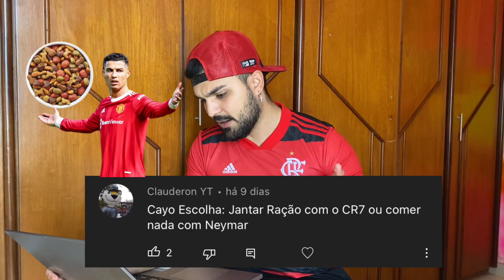ESSA É A SELEÇÃO IDEAL PRA COPA - RESENHA RESPONDE #3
Como a seleção brasileira deve ir para a Copa do mundo?

Essa foi uma das perguntas que eu respondi aqui

Fala aqui pra mim a sua seleção brasileira

E também quais times você considera gigantes, grandes, pequenos